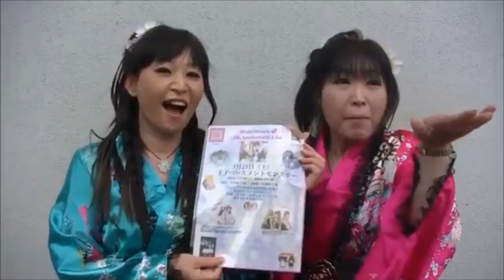メルティーハーツ☆メモリアルLIVE写真☆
メルティー4歳のお誕生日おめでとう^o^